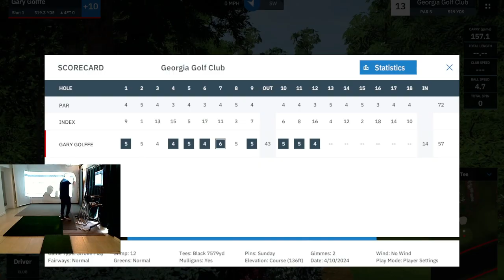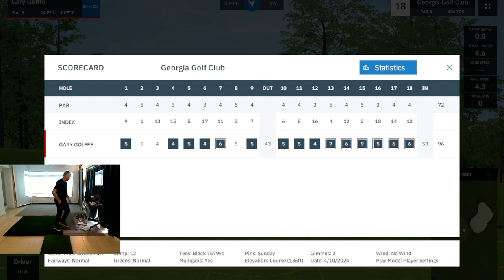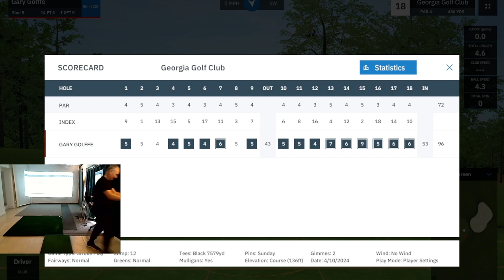Golffe plays Georgia GC By TEKBUD with Mevo + & GSPro software.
Vote for your favorite Courses by Joining us on our Facebook Group.